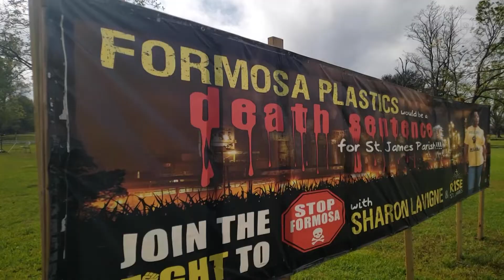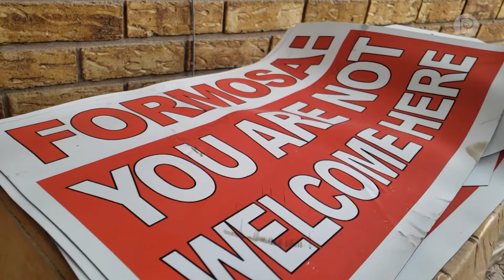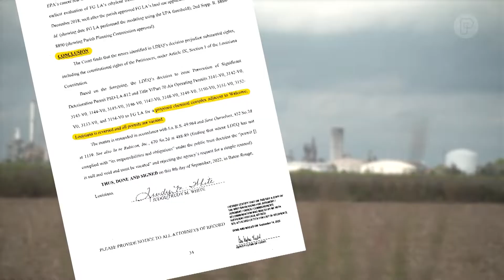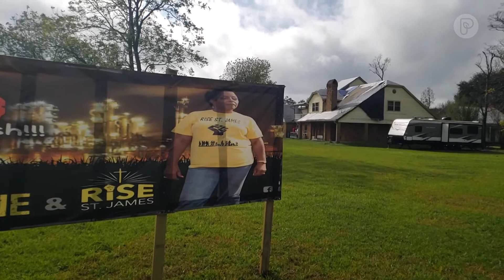Cancer Alley Fights Big Business... And Wins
Sharon Lavigne and her Rise St. James nonprofit have been fighting against a plastics mega-plant in her neighborhood for years. Dave Malkoff reports from the area of Louisiana known as Cancer Alley.